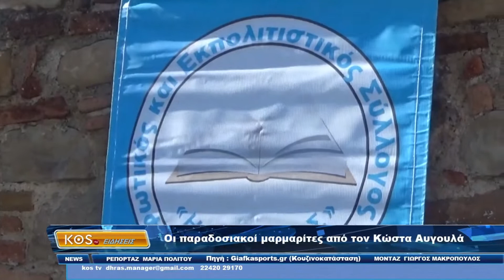Οι παραδοσιακοί μαρμαρίτες από τον Κώστα Αυγουλά